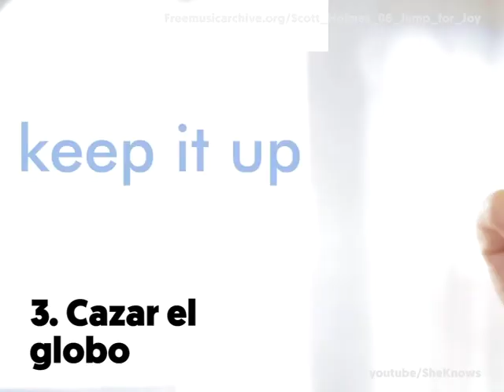Juegos con globos para la fiesta de Halloween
5 Divertidos juegos con globos para la noche de Halloween